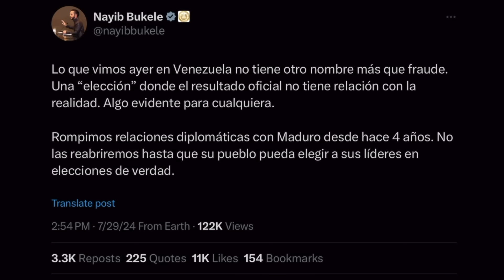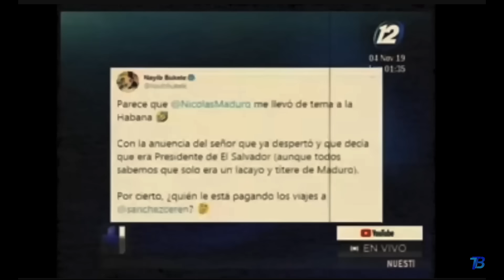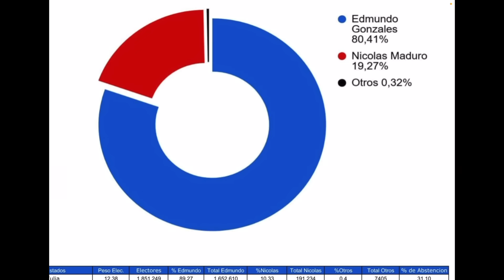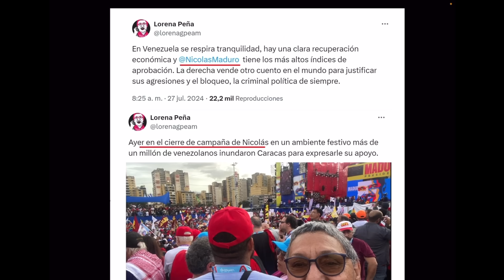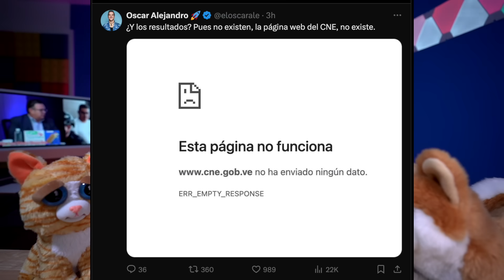Bukele Reacciona a Maduro llamando las Elecciones de Venezuela como un "FRAUDE"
Presidente Nayib Bukele Denuncia al Régimen de Maduro como Genocida, Fraudulento, Ilegítimo y Antidemocrático.

Zelle
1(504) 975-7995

Chivo Waller
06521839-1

Portillito Ladra

Modena de Bitcoin:

Camara para vlogs:

Luz Principal:

Soft Box para la luz:

Luces que estan en la pared:

Switcher que uso para hacer en vivos:

Cubo de Luz:

Luz Roja para iluminar la Pared Fondo:

Luces que cambian de Color a mi lado izquierdo:

Computadora iMac:

Microfonos para entrevistas:

Memoria para guardar y editar videos:

Tripod para Camara:

Monitor para Camara:

Mouse para la Compu:

Audifonos (Cancelacion de Sonido):